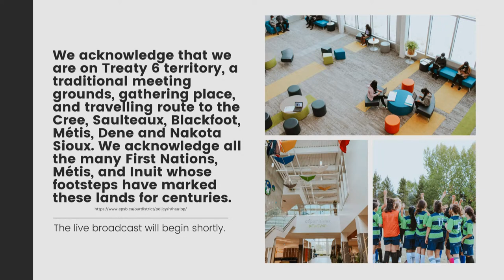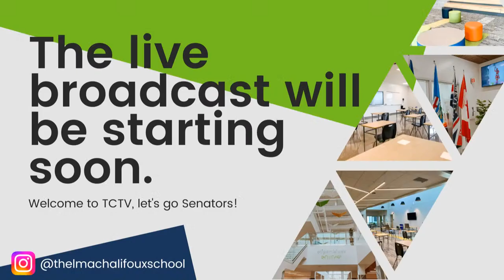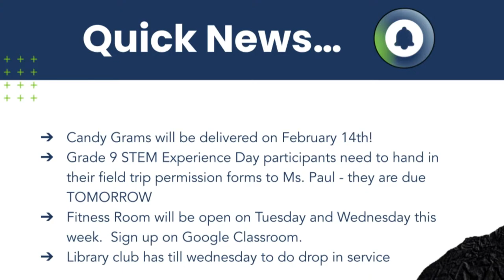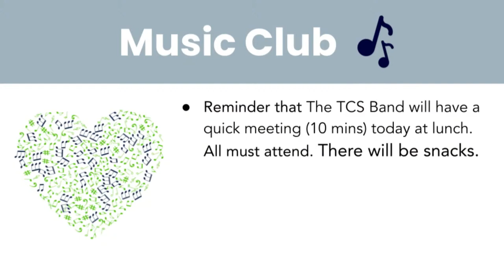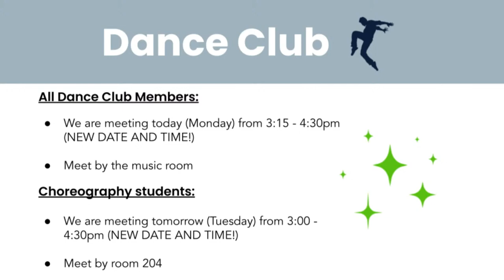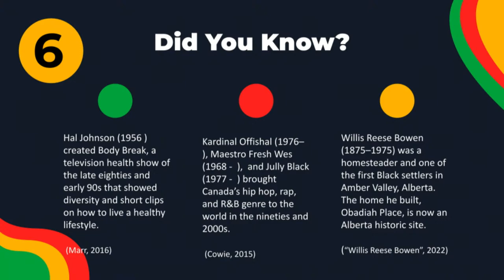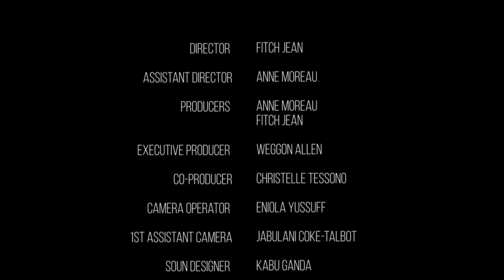TCS LIVE ANNOUNCMENTS